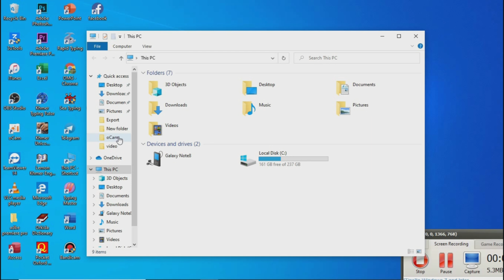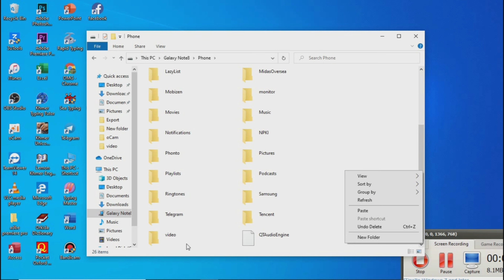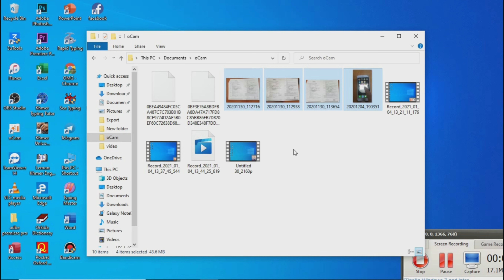របៀបភ្ជាប់ទូរសព្ទ Android ទៅកាន់កុំព្យូទ័រដើម្បីចំលងរូបភាពឬវីដេអូ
សូមស្វាគមន៍មកកាន់ឆានែល khmer in korean ថ្ងៃនេះមកបង្ហាញបងប្អូនពី បៀបបង្កើត Icon facebook នៅលើ Desktopសូមជួយគាំទ្រផងបាទ សូមអគុណ